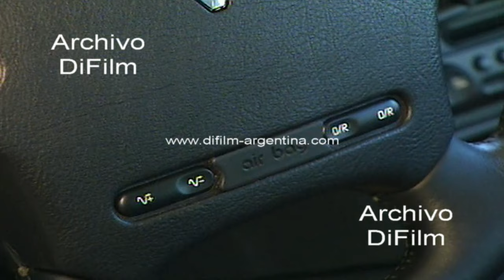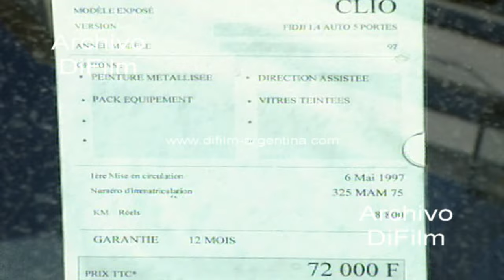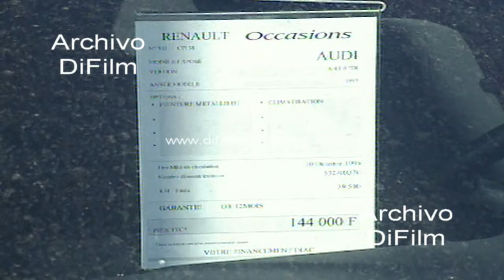Agencia de automoviles Renault en Paris - Francia 1998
Francia: Imágenes de una agencia con venta de automóviles Renault. Imagen de los modelos exhibidos en salón para el publico.
Fecha: 1998
Duración: 7 minutos 5 segundos
BG-0446